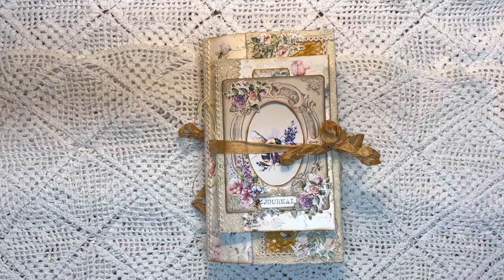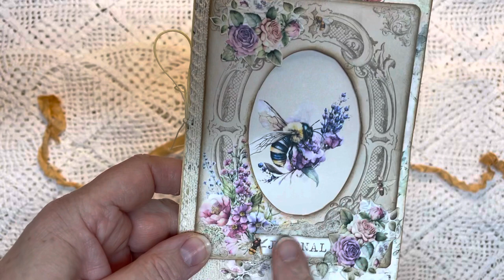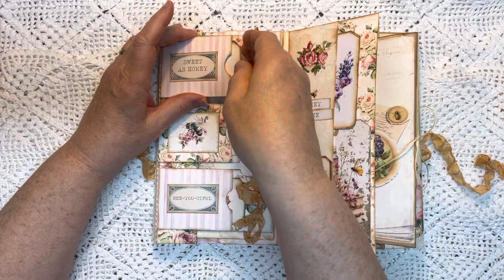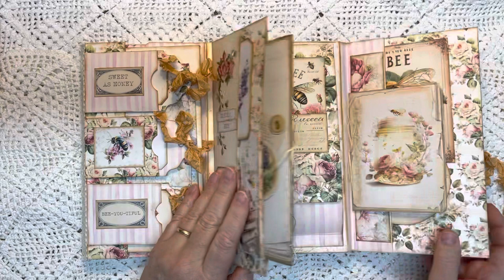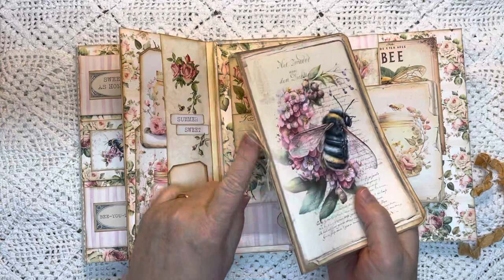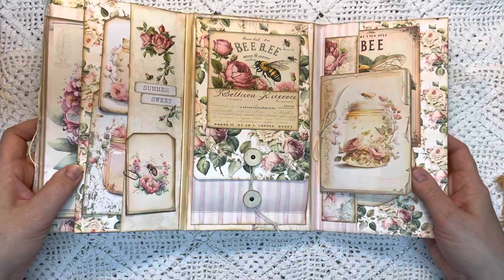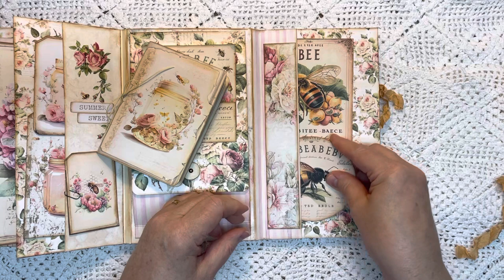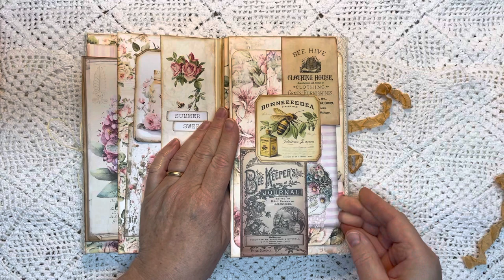Summer Bees Flippy Flappy Folio Flip Through!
Hi everyone, it’s Judy! Welcome back to Rose Lane!
I know I’ve been missing for the last several days, but I finally managed to finish the folio!
So grab yourself a cup of coffee or tea, and settle in here at Rose Lane, and let’s create something beautiful together!

And my Etsy shop

By the Grace, and for the glory of God…… John 3:30